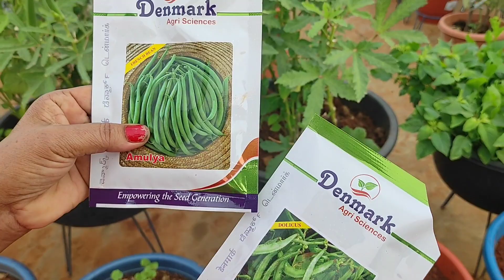విత్తనాలు ఈజీ గా జెర్మినేషన్ కావాలంటే.. ఇలా నాటుకోండి.. Bobbili Anitha's Terrace Garden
విత్తనాలు ఈజీ గా జెర్మినేషన్ కావాలంటే.. ఇలా నాటుకోండి..

For easy seed germination knowledge follow the full video

Bobbili Anitha's Terrace Garden

Harvest
హార్వెస్ట్
Terracegarden
 గార్డెన్
టెర్రస్గార్డెన్